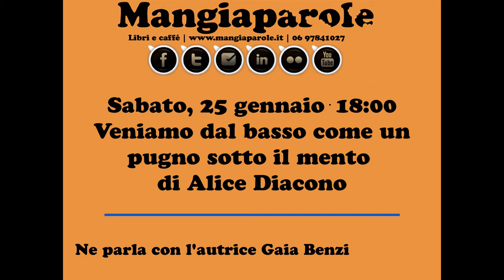Veniamo dal basso come un pugno sotto il mento di Alice Diacono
È un delizioso e tenace libro illustrato adatto anche a chi non legge e odia la poesia, i suoi testi vanno giù come patatine fritte, da godere un po' per volta comodamente seduti al gabinetto. Si parla di  femminilità, droga, serate, Bologna... | ℹ apri la descrizione per maggiori informazioni

Mangiaparole mangi e leggi | Via Manlio Capitolino 7/9
Metro Furio Camillo | Roma | 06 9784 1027

🍷 Mangiaparole è un caffè letterario di Roma (zona Furio Camillo) con libri e caffetteria che da più di 10 anni si occupa di organizzare eventi culturali accompagnati di cibi e bevande di ispirazione letteraria: presentazioni di libri, reading di poesia, spettacoli di teatro e stand-up comedy, concerti e tanto altro.

📚 Hai scritto un libro? Pubblica con Edizioni Progetto Cultura